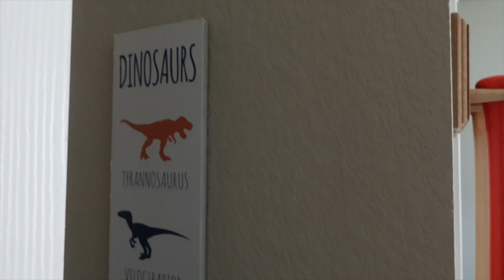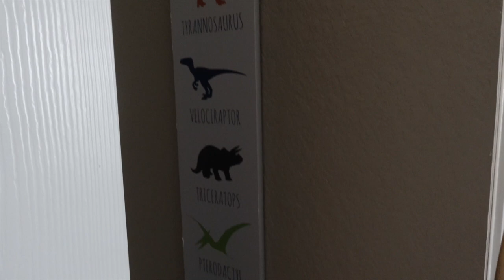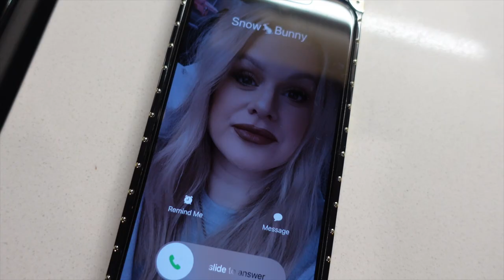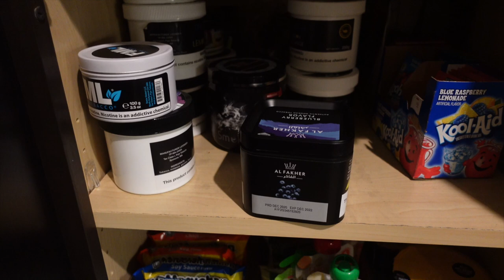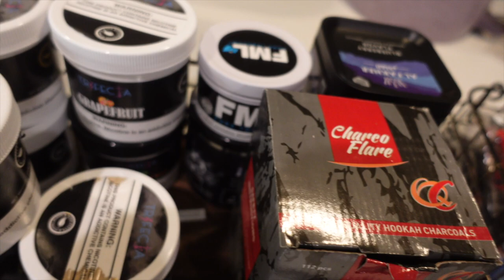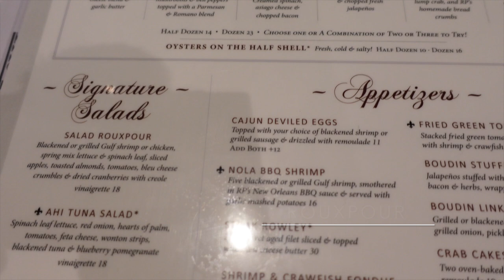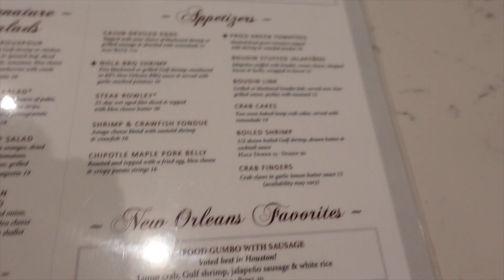HOUSTON WEEKLY VLOG / DINNER AT EDDIE V'S / SHOPPING AT HOME GOODS / REMY FRIDAY / KOLLIE KOLE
🖤Hey my luvs!!! It’s the weekly Houston VLOG! We go to dinner at Eddie V’s, my parents come into town, and we do some shopping at Home Goods!  Get up and get chaself a cup of tea or coffee. For my chill ones, pour up a drank and light the hookah up while you watch! ♡

Subbies: 729